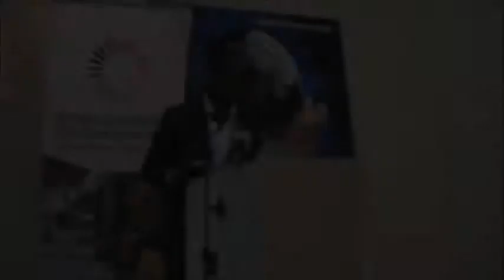Mr. Kwaku Sakyi Addo Opens Post Mobile World Congress